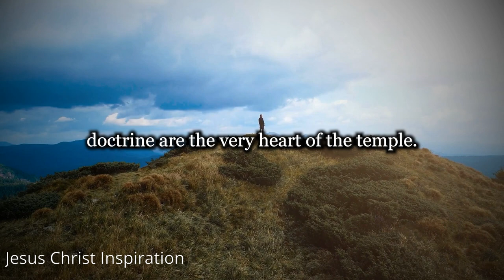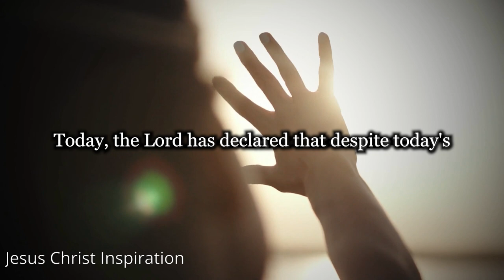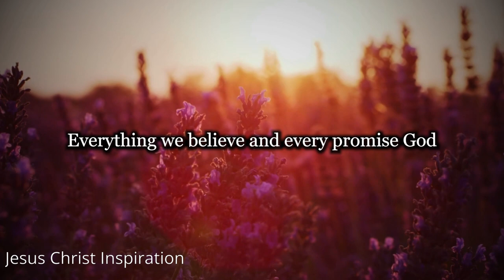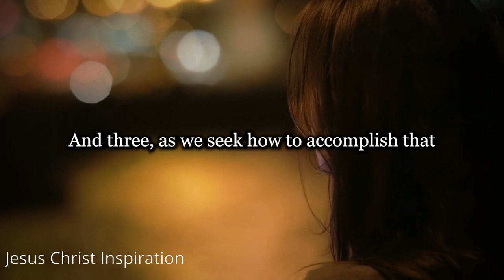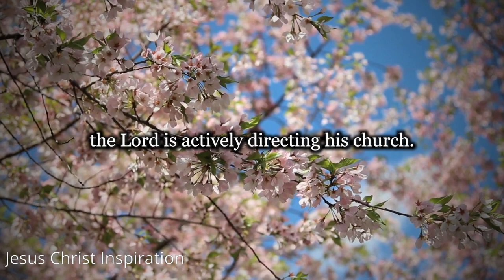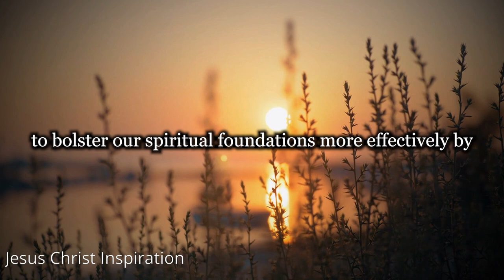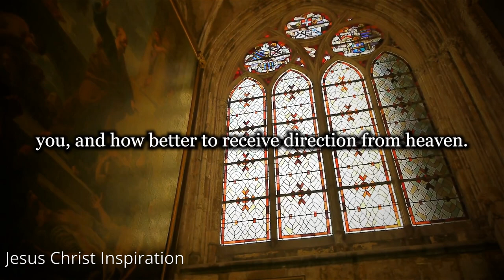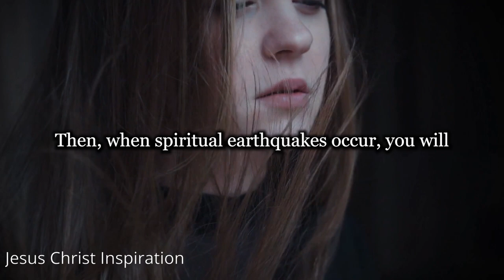Temples: A Gateway to God's Greatest Blessings - President Russell M. Nelson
I promise that increased time in the temple will bless your life in ways nothing else can.

The temple lies at the center of strengthening our faith and spiritual fortitude because the Savior and His doctrine are the very heart of the temple. Everything taught in the temple, through instruction and through the Spirit, increases our understanding of Jesus Christ. His essential ordinances bind us to Him through sacred priesthood covenants. Then, as we keep our covenants, He endows us with His healing, strengthening power. And oh, how we will need His power in the days ahead.

Speaker:
President Nelson - President of The Church of Jesus Christ of Latter Day Saints

1)This video has no negative impact on the original works (It would actually be positive for them)
2)This video is also for teaching purposes.
3) It is positively transformative in nature.
4)I only used bits and pieces of videos and audio to get the point across where necessary.